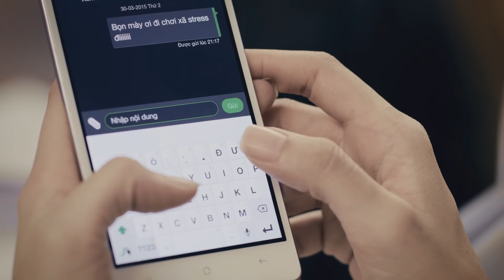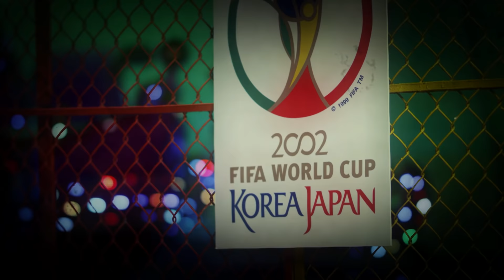Love You, Hate You | Hari Won ft. Tiến Đạt | Official Music